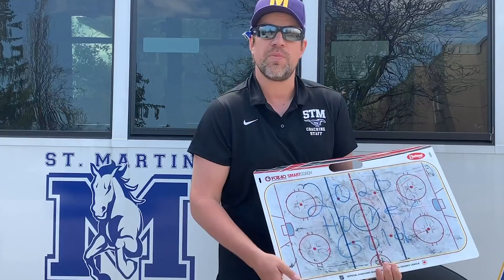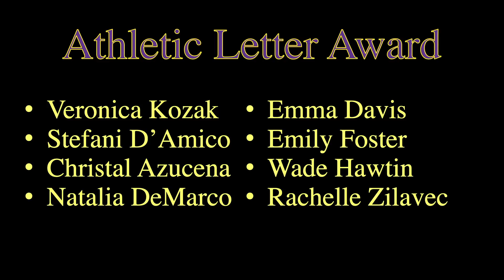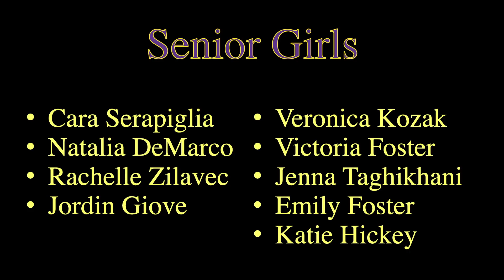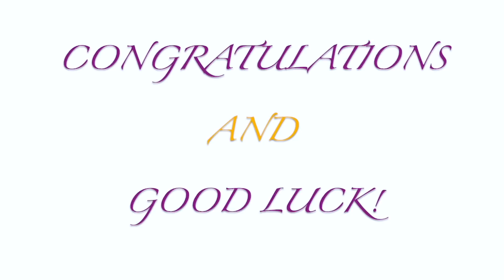2020 Athletic Awards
Welcome back Mustangs!

In today’s video, we bring you the very first Athletic Virtual Awards of 2020.  We hope that you enjoy watching it as much as we enjoyed putting it together.  Stay safe everyone and congratulations to all the winners.